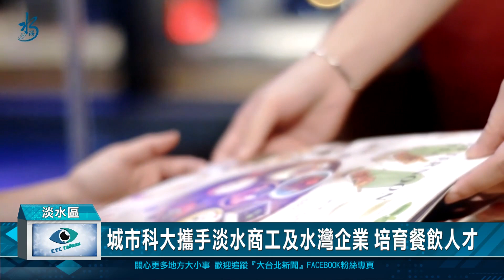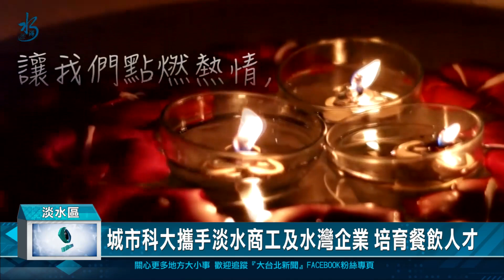打破明星學校迷思 新北力推在地就學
新北市積極推動在地就學，最主要的目的就是要打破明星學校的迷思，讓孩子能就近學習，不用舟車勞頓往外縣市跑。另外教育局也提供在地就學獎勵金，鼓勵家長支持孩子在地就學。